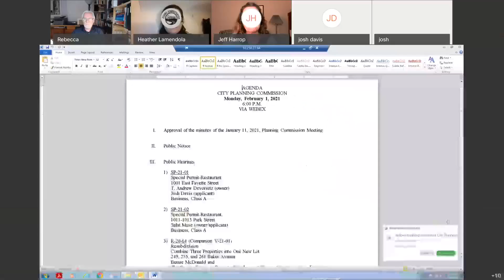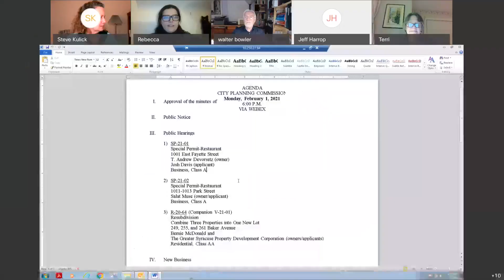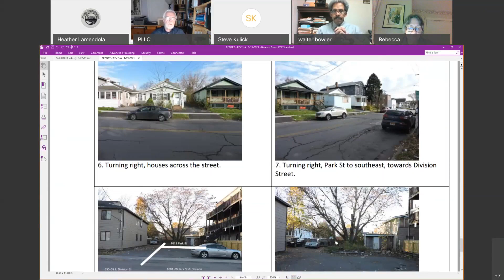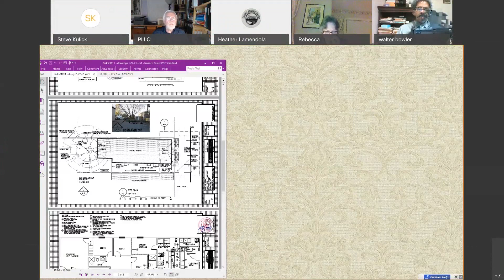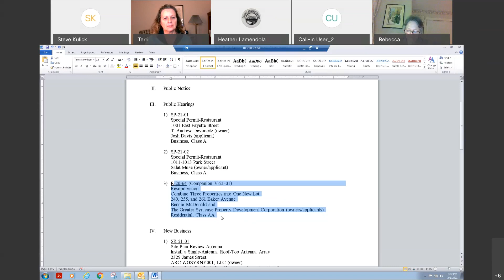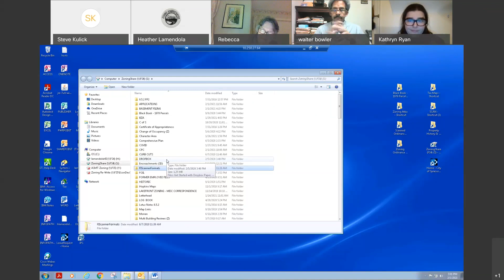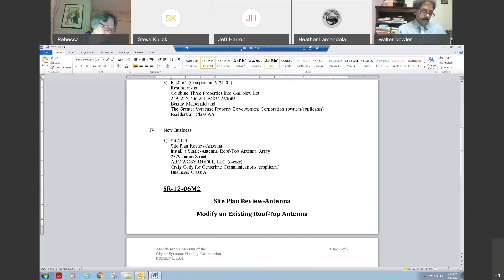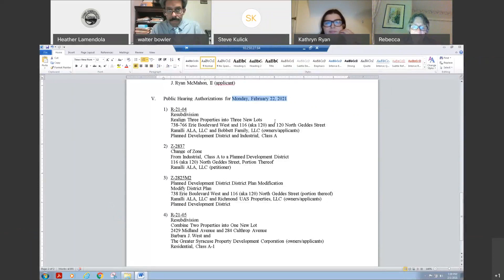Remote Live | Planning Commission Meeting 2/1/21